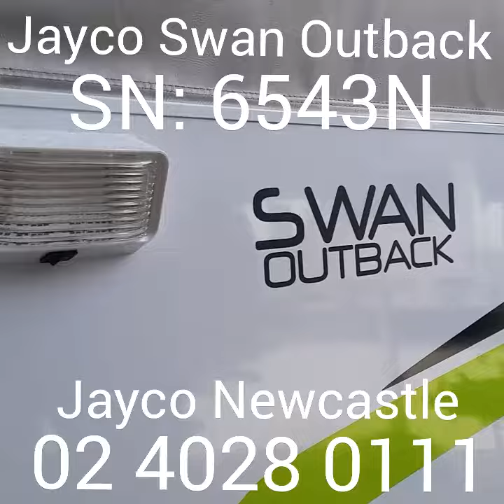Jayco Newcastle Camper Trailer Walk Through: Jayco Swan Outback (SN6543N)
Check out this walk through of one of our great NEW Jayco Swan Outback Camper Trailers in stock.